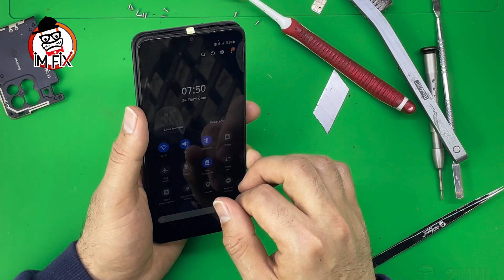Samsung Galaxy A12 Screen Replacement / LCD Replacement Galaxy A12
How to change lcd for Samsung  Galaxy A12